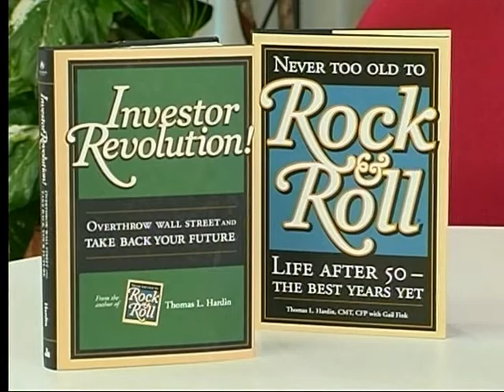Tom Hardin, CMT, CFP investment risk management and portfolio management.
Thomas L. Hardin, CMT, CFP Chief Investment Officer with Canterbury Investment Management talks with Dan Lee with Indiana University Kelley School of Business. Topics include revolutionary change and advancements in investment risk management, volatility, investment management, portfolio management, successful investing. good investment books Myths about investing.  Tom Hardin's book Investor Revolution